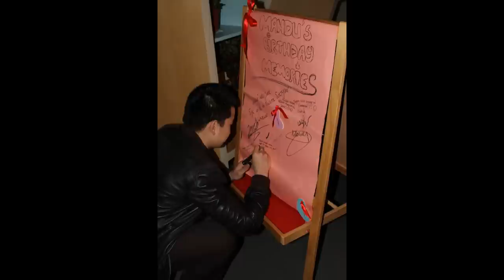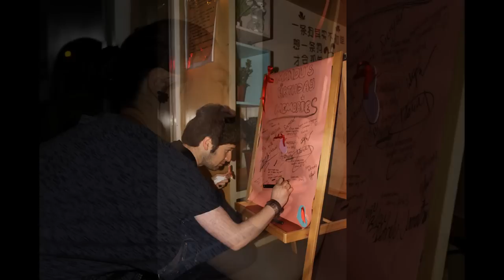Mandu's Birthday Party 2013.03.24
Was awesome BIRTHDAY in SHANGHAI